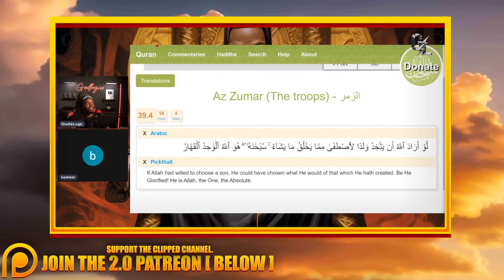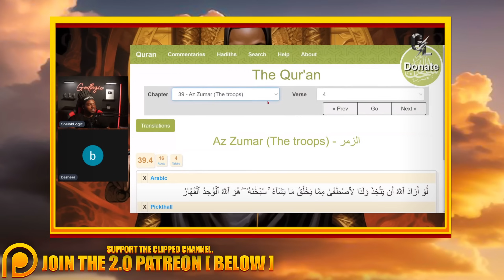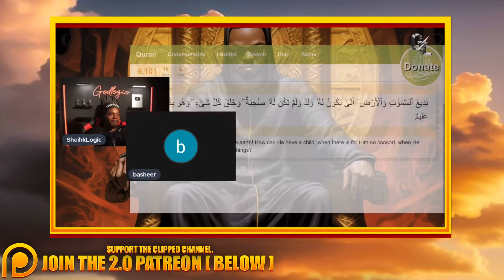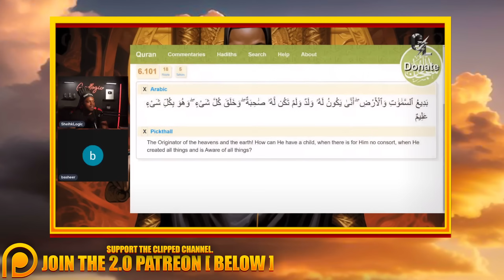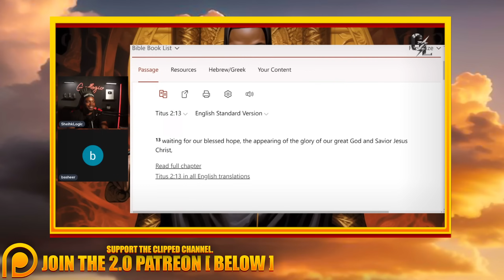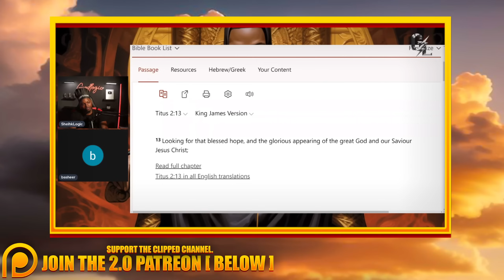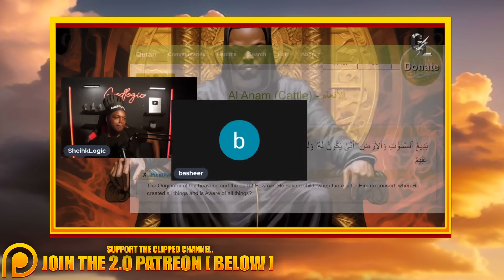12yr Old Muslim Tries To Cook GodLogic!